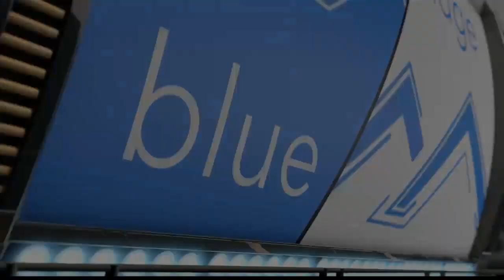Boy's Soccer West Perry vs. Cocalico District III Playoffs (10/21/19)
District 3 soccer playoff highlights!! ⚽️

#8 Cocalico boys soccer picks up a 2-0 win over #9 West Perry tonight in the AAA District 3 playoffs!! Second half goals by Ruvim Bozhko & Aaron Weitzel lead the Eagles onto Quarterfinals of Districts, where they'll play top seed Susquehannock on Thursday!

Check out the game recap here!